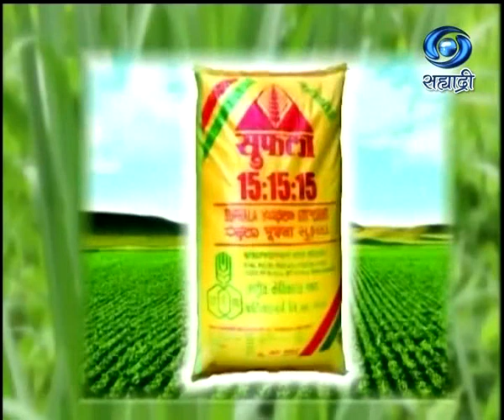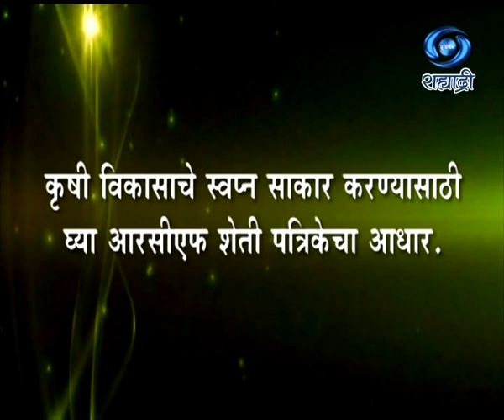कृषी समृध्दीची गुरुकिल्ली | यशोगाथा - तूर पिकाचे व्यवस्थापन | 03.01.2021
यशोगाथा - तूर पिकाचे व्यवस्थापन... कृषी समृध्दीची गुरुकिल्ली ०३ जानेवारी २०२१ रोजी प्रसारण झाले होते.. जरुर पहा हा विशेष कार्यक्रम.
Krishi Samruddhichi Gurukilli (03 January 2021)
DD Sahyadri
Doordarshan Mumbai
Sahyadri Marathi
Show : ' Krishi Samruddhichi Gurukilli.. '_' कृषी समृध्दीची गुरुकिल्ली..'
Subject : ' यशोगाथा - तूर पिकाचे व्यवस्थापन. ' (०३ जानेवारी २०२१)
Social Media Operator : वनिता राऊत - मांजरेकर
Producer : प्रस्तुती दूरदर्शन केंद्र नागपूर